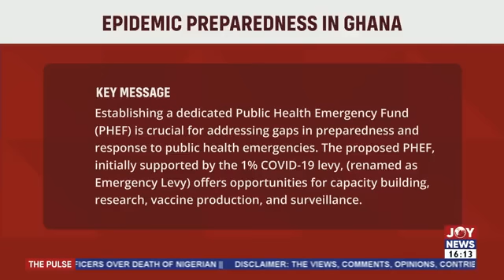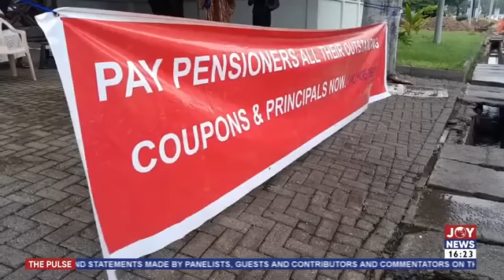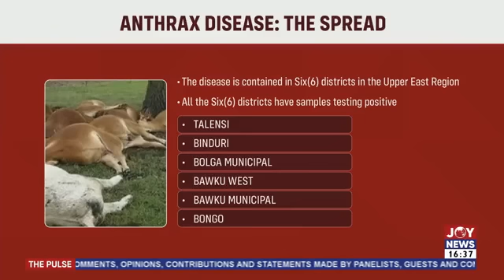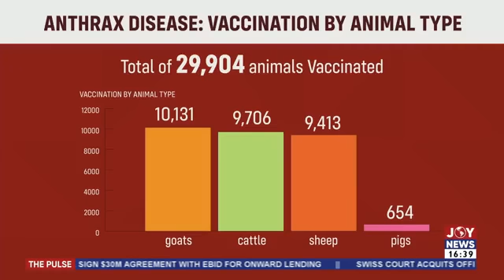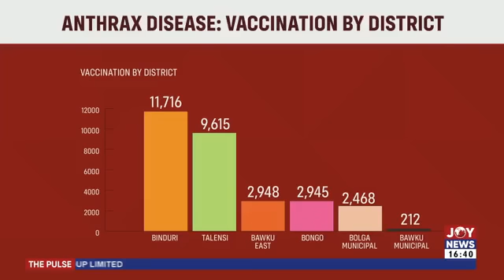The Pulse (23-6-23) || Ablekuma robbery footage suggests it's an inside job - Criminologist